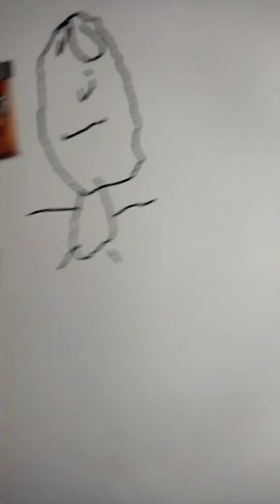spider huan episode 6 huan gets ice cream